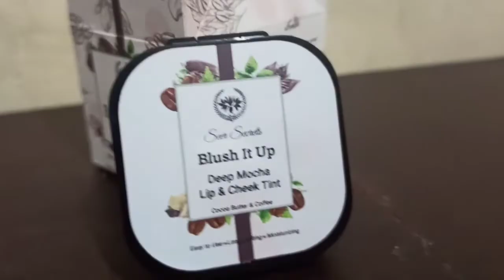Seer Secrets Natural Blush it up lip and cheek tint for Long Lasting| Deep Mocha | Review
Hello everyone
This video is all about review of blush it up lip and cheek tint by seer secrets

Blush it up is like ready to use makeup that can b use anytime, anywhere as you can see in the video
You can use it for multi purpose like lips cheeks and all.

Neetu
fashion states